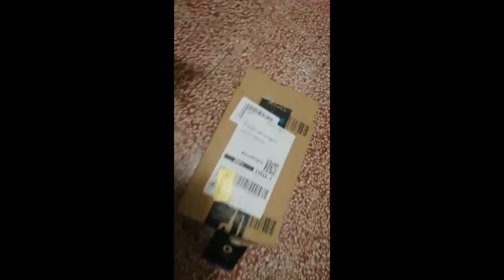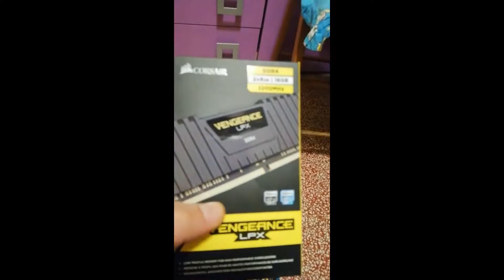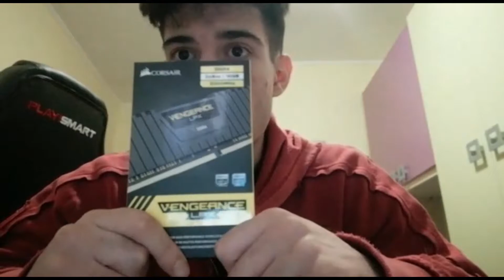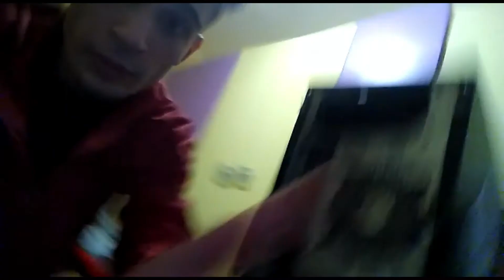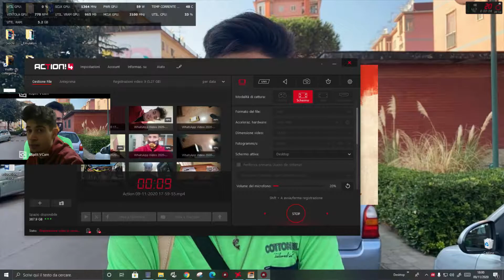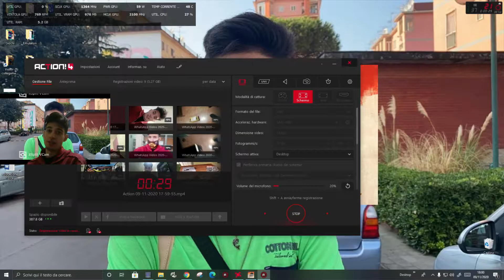UNBOXING!! Corsair Vengeance LPX 16GB Kit 3200Mhz DDR4 Ram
PROVIAMOLE ANCHE CON MAFIA DEFINITIVE EDITION

Mi Potete Trovare digitando:
PoliGamer
TheLoneGamer
Fius Gamer
Gamer Zone Loading
Zone

Here we are Poli Gamer is back, many new Videogame videos and benchmarks carried out with matisse, I invite you to subscribe to the channel, to be always updated with new games carried out in a complete and fun way ... Let's grow together I will consider to all those who propose some new games to play.

Web Cam Utilizzata Logitech C270 HD

Scheda Video Utilizzata Sapphire Radeon RX 580

Cuffie da gioco Per PC Yinsan

Processore CPU  @ 2.70GHz 4 Cores

Scheda Madre Msi H110M Pro-VH

Telefono per Alcuni Giochi Huawei Mate 10 Lite

 *Programma Per Registrare lo Schermo del PC e Per Fare i Video è

ACTION!4

Filmora

Lasciate Commenti Con nuovi giochi da proporre like e iscrizioni non perdete tempo, e condividete con me le vostre avventure da Gamer.